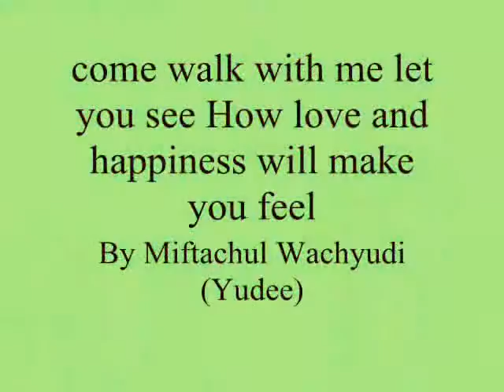come walk with me let you see How love and happiness will make ,